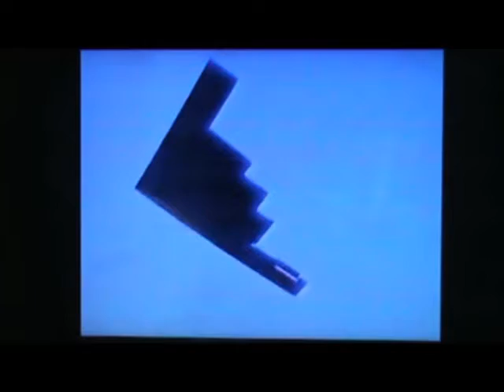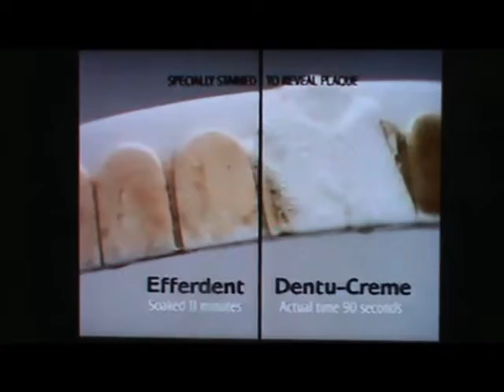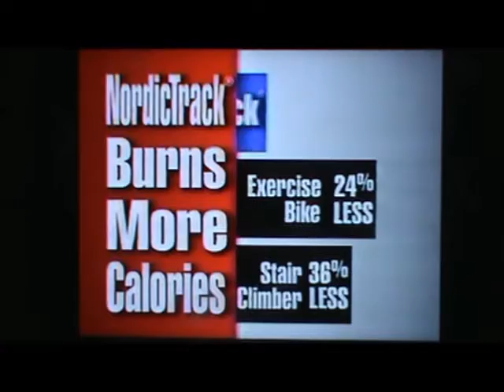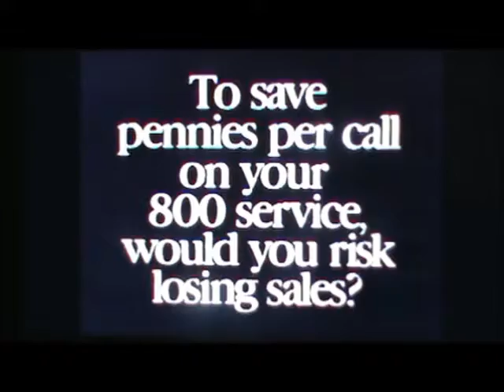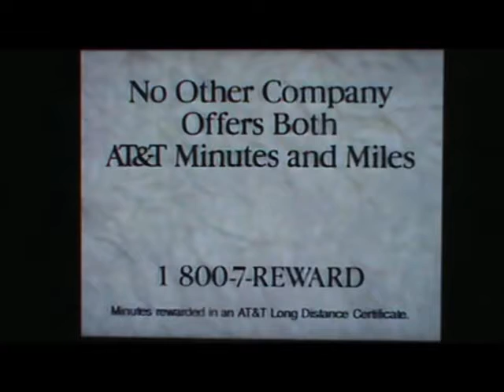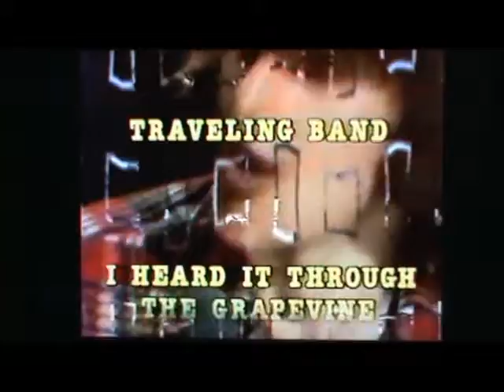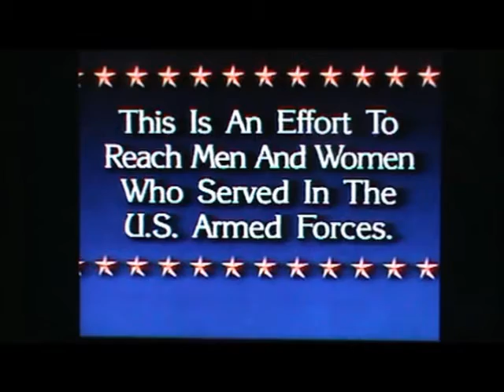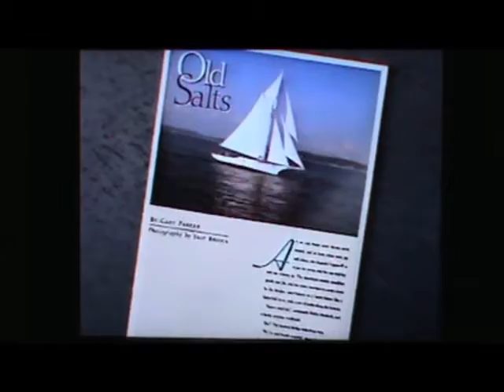CMGUS VCR CLASSIC: 1994 JAN 1 WING WILL FLY PART 3 NORTHROP B2 STEALTH BOMBER DISCOVERY COMMERCIALS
CMGUS VCR CLASSIC: 1994 JANUARY 1 THE WING WILL FLY PART 3 JACK NORTHROP B2 SPIRIT STEALTH BOMBER DISCOVERY CHANNEL HAPPY NEW YEAR WINGS MARATHON CLIPS & COMMERCIALS